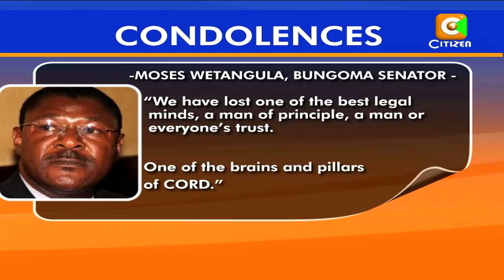Leaders React to Mutula's Death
The death of Makueni Senator Mutula Kilonzo caught many by surprise, with emotionally overwhelmed CORD leaders saying he was well until his sudden death. Speaking at the late Kilonzo's Maanzoni home in Machakos, former Prime Minister Raila Odinga called for thorough investigations to unravel the mystery surrounding the death, a message echoed by former Vice President Kalonzo Musyoka. Meanwhile, messages of condolence continue to pour in with President Uhuru Kenyatta stating that the country has lost a brilliant legal mind and a charismatic leader. Here is Sylvia chebet sampling some of the condolence messages from various leaders.